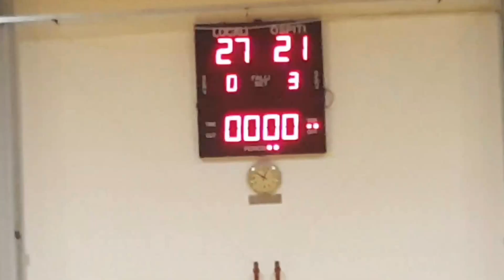serie D Pallavicini vs Stars 2°quarto (13-11)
Serie D